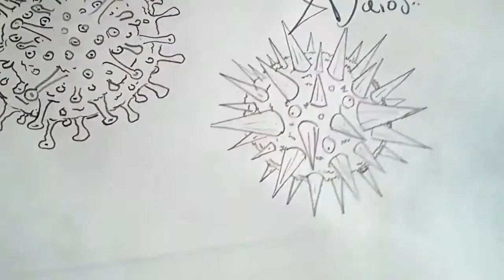Como dibujar EL VIRUS VARIANTE BRASILEÑA a pulso y lapiz | how to draw | como desenhar o XDEIOS